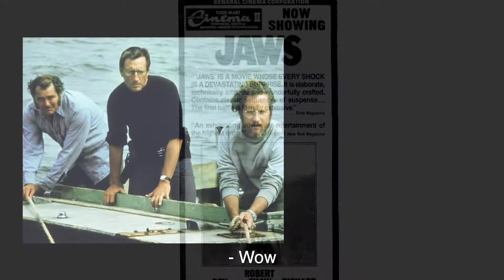Live and In-Person with Prez Paul #6: Joanie Fitzgerald